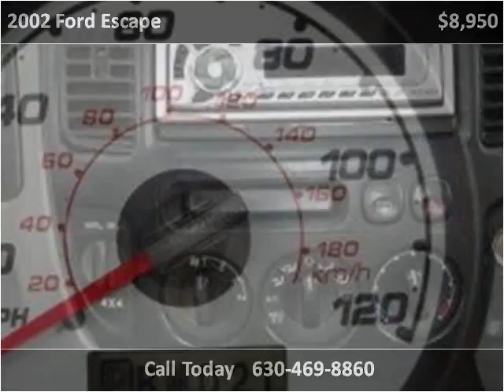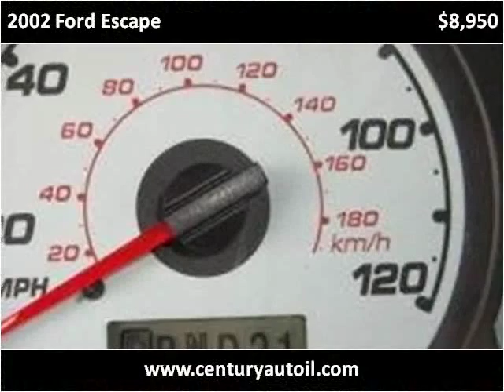2002 Ford Escape Used Cars Glendale Heights IL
This 2002 Ford Escape is available from Century Auto Sales.